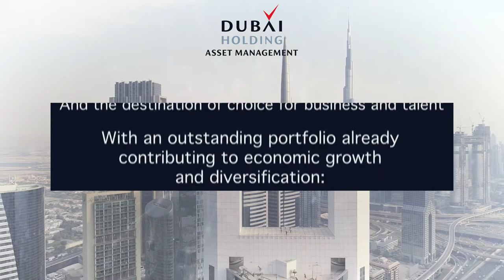Dubai Holding Asset Management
Dubai Holding today announces the launch of Dubai Holding Asset Management, bringing together 10 business districts, 20 retail destinations and 15 residential communities as one. For years, each of these iconic locations have helped cement Dubai’s reputation as one of the most dynamic cities in the world. Now, combined in one group, they will be a driving force behind the emirate’s growth and diversification long into the future.